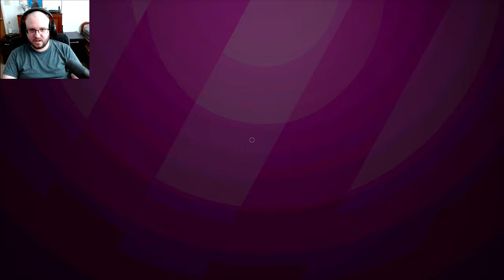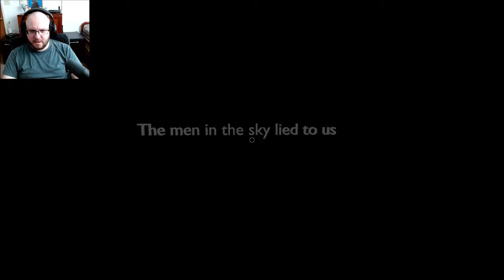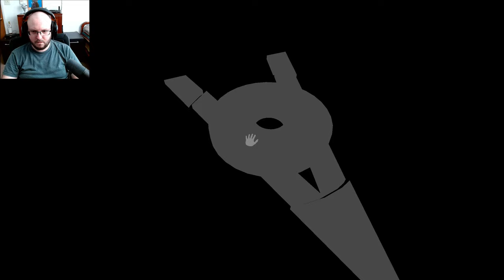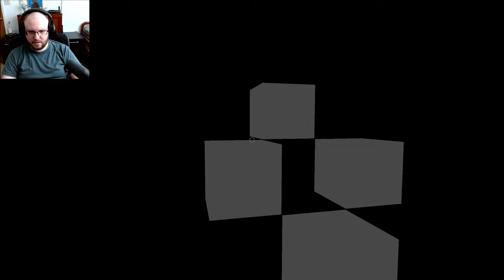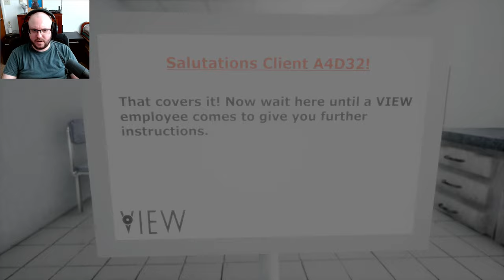It's Getting Weird Now!! │ Close Your Eyes: Part 2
Close Your Eyes is a puzzle horror game where your only defense against enemies is to close your eyes. Enemies will not chase you while your eyes are closed. You are being hunted down in an eerie research facility with a backstory shrouded in mystery. The creatures that roam in this facility are tenacious and ruthless. Remember, if you can't see them, they can't see you.

You can't outrun them. You can't hide from them. Your only option is to close your eyes.